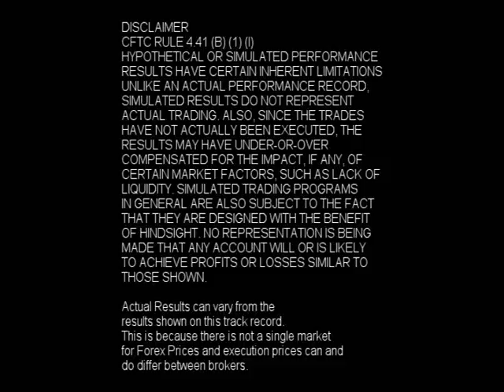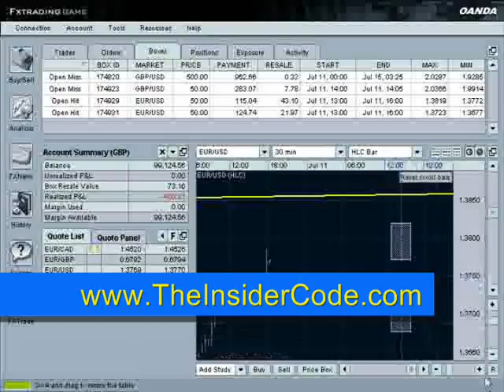How to Trade in Forex - TheInsiderCode.com Mac X pt.23d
- How to Trade in Forex - pt.23d with Forex Expert Mac X of The Insider Code.